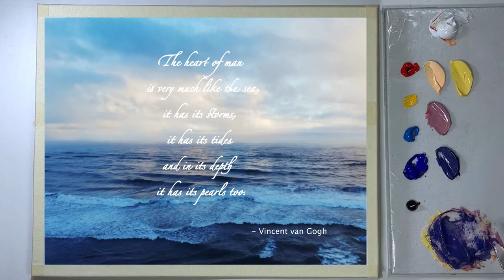How To Paint Realistic Seascape/Easy Acrylic Painting Tutorial For Beginners Step By Step#196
This is the full tutorial for seascape. Hope you will enjoy!